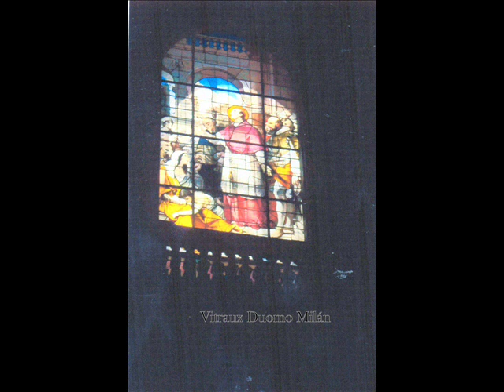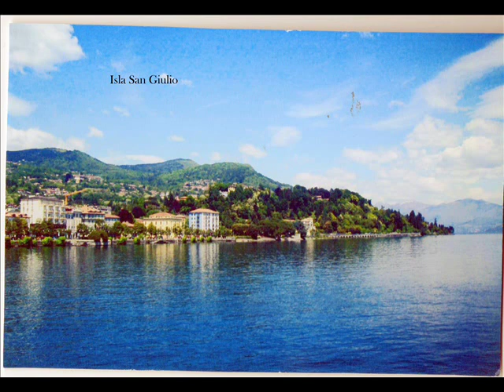Mosaico della bell' Italia. Programa 260.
Hoy leimos  Le Chiave(Sr.Veneranda) y un cuento de Gianni Rodari
Leímos: Le chiave (Personaje: Señor Veneranda) y un cuento de Gianni Rodari y comenzamos a leer leyendas napolitanas.
Escuchamos: Mira como me balanceo, Edoardo Vianello, Viejo Frac ,Domenico Modugno. Y acompañó el programa, Passione fisarmonica, 14 branni per ballare(liscio per fisarmonica)
Idea, producción y conducción: Estela Passaglia
Operador técnico: Nicolás Cavallo